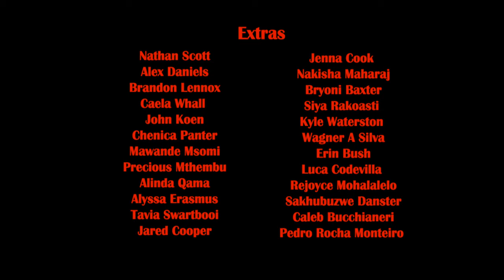Poor Bastard | Short Crime Film 2022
Crushed under South Africa's brutal economy, a young man turns to robbing houses to keep his life and relationship afloat

From Luke Knowles and starring Jayden O'Reilly, Thomas Barton and Litha Pezisa.

Release Date: 9th September 2022
DIRECTOR: Luke Knowles
CAST: Jayden O'Reilly, Thomas Barton and Litha Pezisa